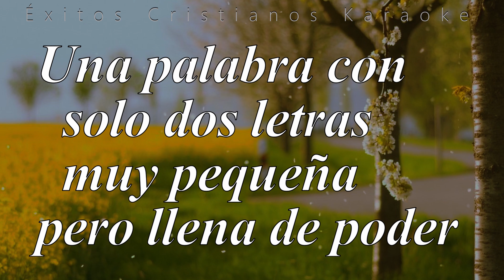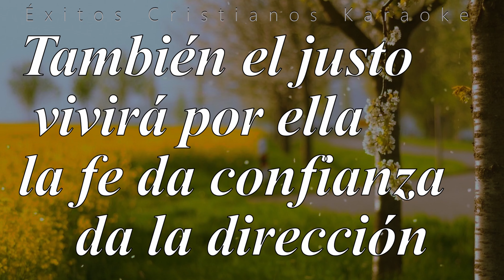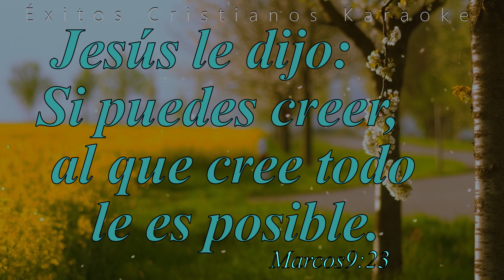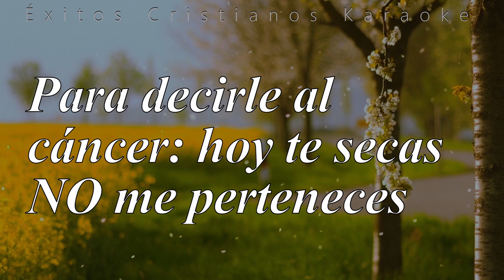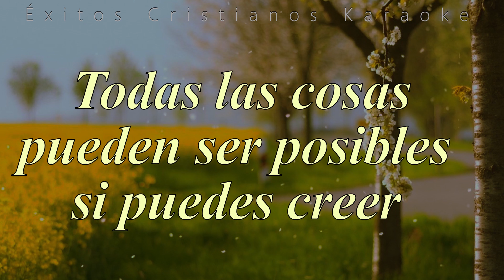FE PISTA Balada POP | Tonalidad F para HOMBRE | Éxitos Cristianos Karaoke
Fe, es una pista del grupo INSPIRACIÓN CRISTIANA, esperamos sea de bendición a tu vida y la cantes a todo volumen!